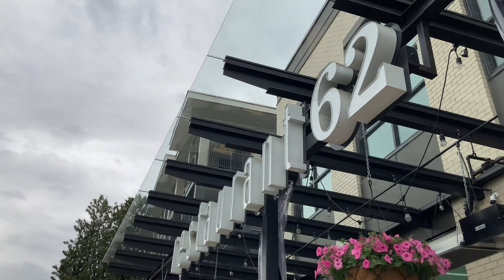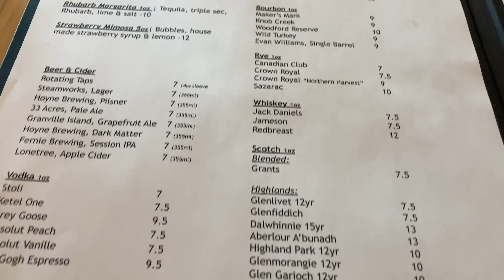Restaurant 62 @ Abbotsford BC